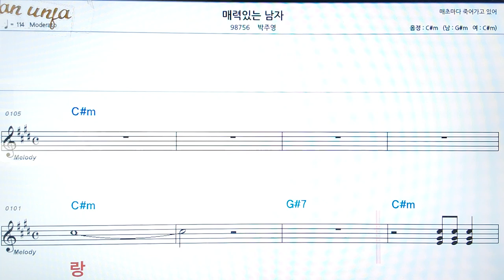매력있는 남자/박주용👍악보, 코드,가사,Karaoke*가라오케 반주